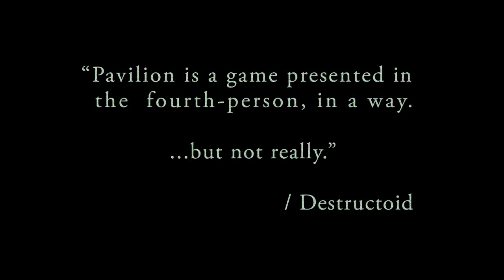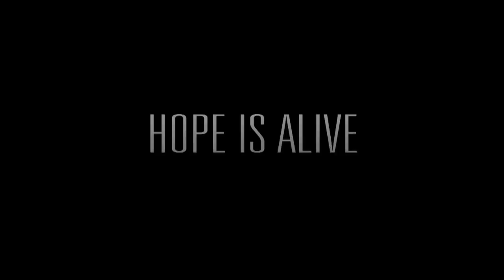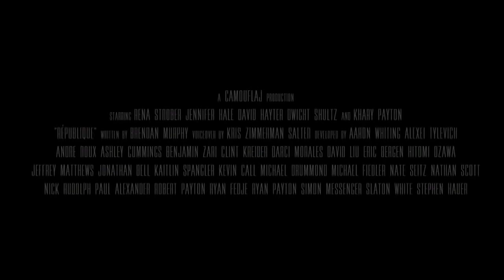TOP 10 OFFLINE GAMES TO PLAY Android/iOS 2016.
List:

#10 Shadow Blade: Reload

#9 The Talos Principle

#7 PAVILION

iOS :

#6 THE MAN FROM U.N.C.L.E

#5 Riptide GP: Renegade

#4 Epic of Kings

#2 Never Alone: Ki Edition

#1 République

TOP 10 HD GAMES 2016
TOP 10 UPCOMING GAMES 2017
TOP 10 FIGHTING GAMES
TOP  10 RACING GAMES
TOP 10 ANDROID GAMES 2016
TOP 10 PS4 GAMES 2016
TOP 10 IOS GAMES 2016
TOP 10 XBOX GAMES 2016
TOP 10 PC GAMES 2016
TOP 10 SIMULATOR GAMES 2016
TOP 10 ZOMBIE GAMES 2016
TOP 10 OPEN WORLD GAMES 2016
TOP 10 CONSOLE GAMES 2016
TOP 10 SHOOTING GAMES 2016
TOP 10 ACTION RPG GAMES 2016
TOP 10 OFFILNE GAMES 2016
TOP 10 MMORPG GAMES 2016
TOP 10 GAELOFT GAMES 2016
TOP 10 HORROR GAMES
TOP 10 MULTI PLAYER GAMES
TOP 10 ADVENTUR GAMES 2016
TOP 10 MUST PLAY GAMES 2016
Top 10 Soccer - FootBall Games For Android 2016 HD
Top 10 Story Based Android Games 2016 HD High Graphics
Top 10 Best PSP Games for Android 2016 | PPSSPP Emulator
Top 10 FPS Shooting Games Android 2016 HD
Top 10 Best Sports Games Android 2016 HD new
Top 10 Best Movie Based Android Games 2016 HD
top 10 Ubisoft Games Android 2016 HD High Graphics
Top 10 Upcoming Android Games 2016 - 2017 HD High Graphics
Top 10 Casual Android Games [FREE] 2016 HD
Top 10 Best Android Logic games 2016 HD
TOP 10 STRATERGY GAMES 2016
Top 10 simulation games android 2016 HD High Graphics
Top 5 Horror games android 2016 HD
Top 5 console Quality android games 2016 HD
Top 10 Arcade android games 2016 HD new
TOP 10 BEST Android Games Of SEPTEMBER 2016 HD
TOP 10 Upcoming Android games 2017 #2
TOP 10 Upcoming Android games 2017
Top 10 BEST Android Games Of September 2016
Top 10 Games 2017 ( PS4 / PC / Xbox1 )
Top 25 Offline Games Android 2016 HD
Top 10 NEW Best Android Games Of SEPTEMBER 2016
Top 10 NEW Best Android Games : SEPTEMBER 2016
Top 10 EPIC Upcoming WINTER 2017 PS4 / PlayStation 4 Games
10 AWESOME Upcoming PC EXCLUSIVES For The Rest of 2016
Top 10 New Free HD Graphic Games Android & iOS 2016 | High Graphics
Top 12 Best Games Coming in October 2016
Top 20 Offline HD Graphic Android & iOS 2016 | High Graphic
Top 13 Epic Adventure Games 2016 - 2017 | Upcoming
Top 20 Best Survival Games for Android & iOS 2016
Top 15 Upcoming PC Games 2016 | Best Upcoming PC Game
Top 10 Best Graphics Games of 2016 | Most Realistic Games
Top 10 Best City Building Games for Android & iOS 2016
Top 10 Upcoming CO OP Campaign Games 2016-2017
Top Tower Defense Games for Android & iOS 201
Top Upcoming Horror Games 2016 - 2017
TOP 10 Stealth Games Android & iOS 2016
Top Upcoming Zombie Games 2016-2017 on PC PS4 Xbox One
Top 10 Puzzle Games for Android & iOS 2016
Top 10 Upcoming PS4 Exlusives Games 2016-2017
Top 10 RTS Games for Android & iOS 2016
TOP TPS (Third Person Shooter) Games for Android & iOS 2016
Top 20 Upcoming Games 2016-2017 on PC PS4 Xbox One